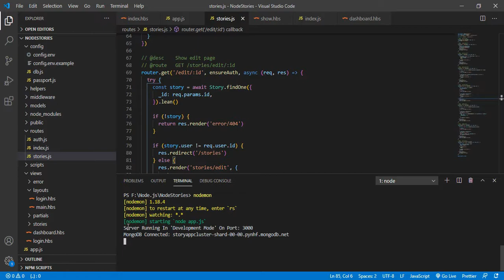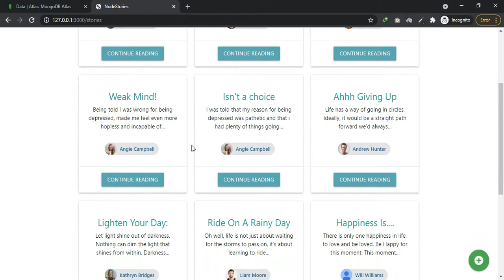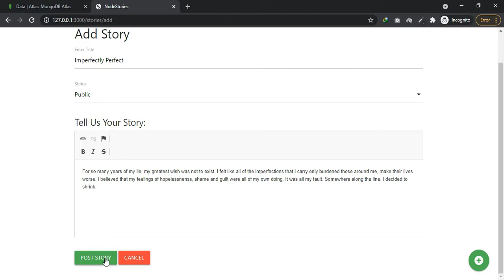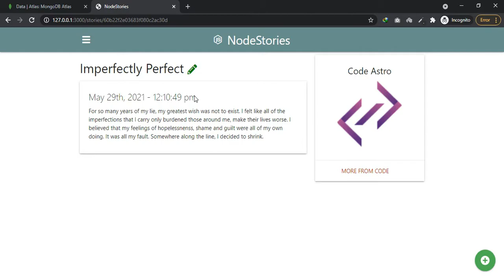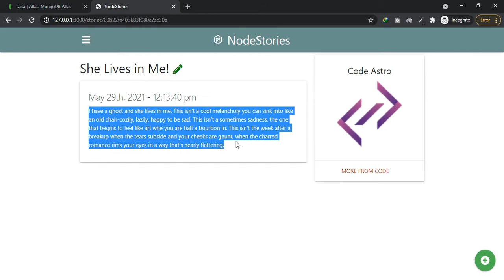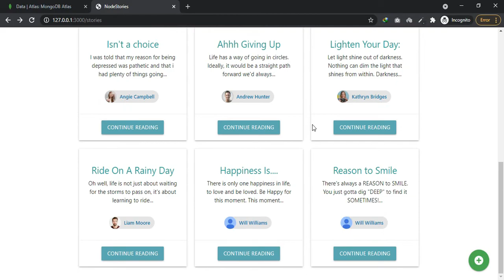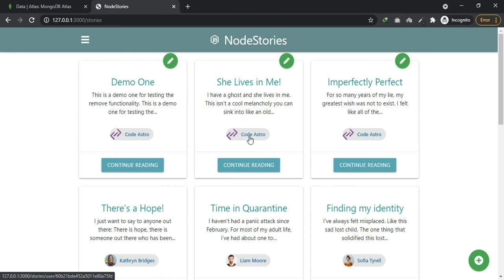Stories Application in NodeJS with Source Code - CodeAstro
- Stories Application System NodeJS Project with Source Code.